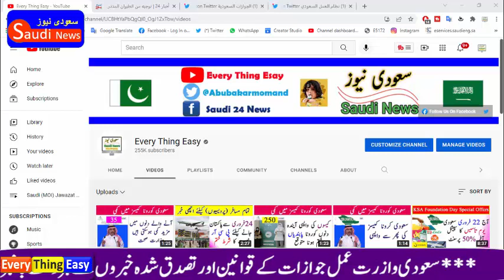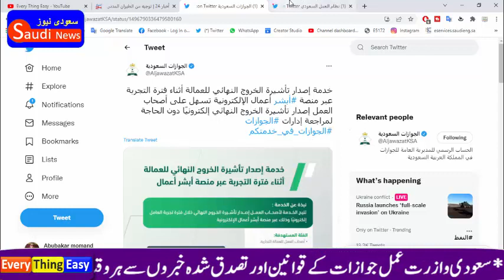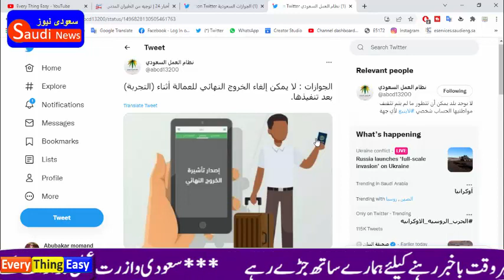jawazat It is not possible to cancel the final exit of workers during the trial period